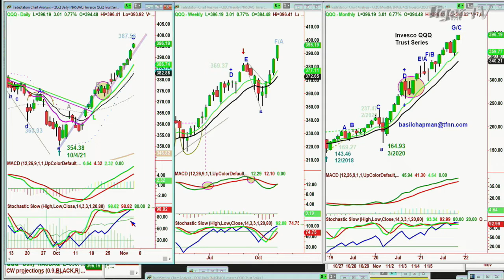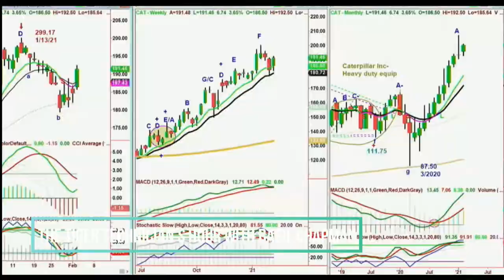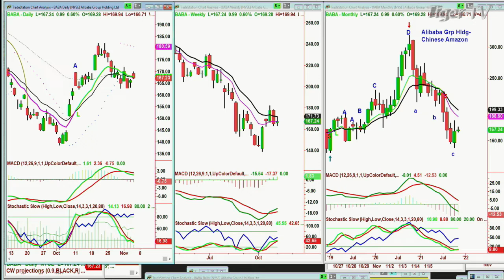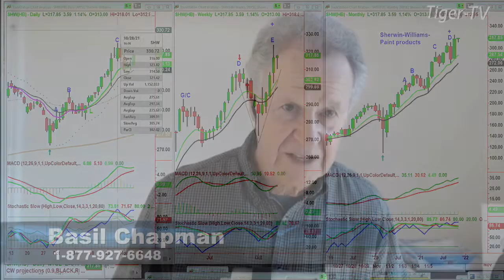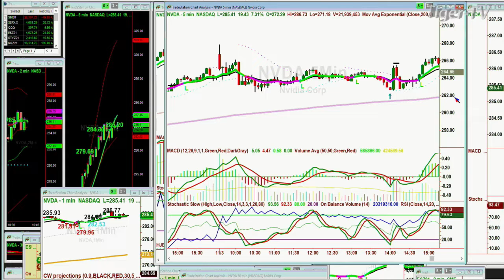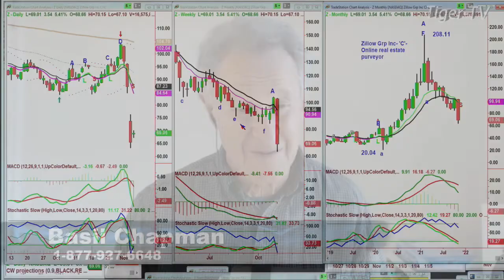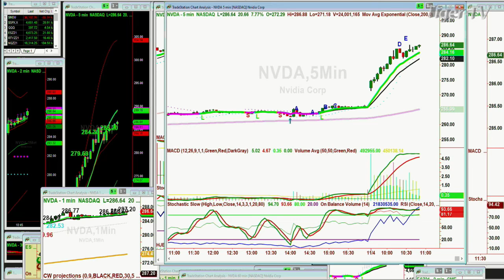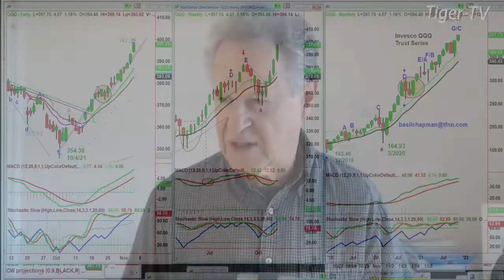November 4th, Tiger Technician's Hour on TFNN - 2021